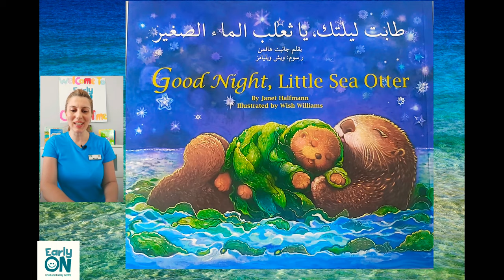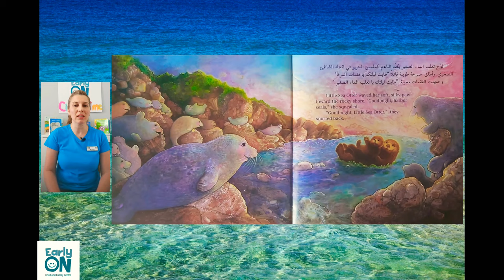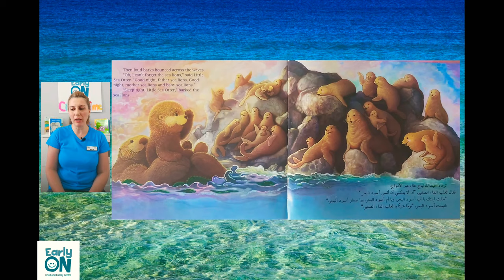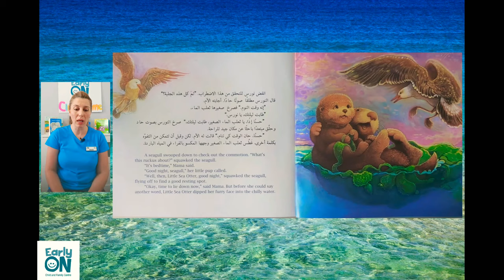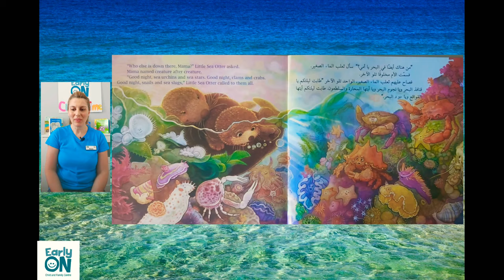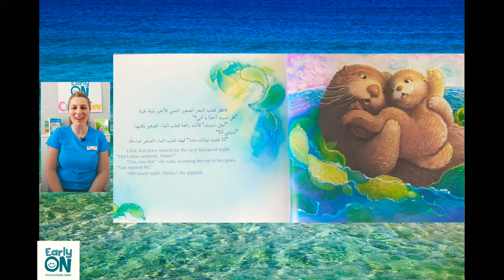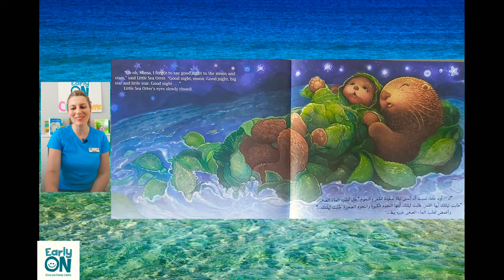Story Time in Arabic: طابت ليلتك، يا ثعلب الماء الصغير Good Night, Little Sea Otter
Children will want to settle down for bedtime with Little Sea Otter as she snuggles onto Mama’s chest in a cozy bed of sea kelp and bids good night to all her ocean friends.
سيرغب الأطفال بأن يأووا إلى الفراش عند وقت النوم برفقة ثعلب الماء الصغير و هو يدنو من صدر أمه لتحتضنه في سرير دافىء من عشب البحر و يتمنى ليلة سعيدة لكافة أصدقائه بالمحيط

Facilitator: Mais, RECE

Title (English): Good Night, Little Sea Otter
Title (Arabic): طابت ليلتك، يا ثعلب الماء الصغير
Author: Janet Halfmann
Publishing Company: Star Bright Books
Year Published: 2012